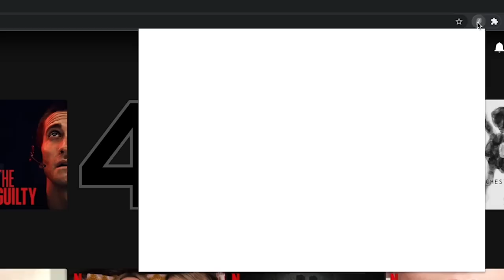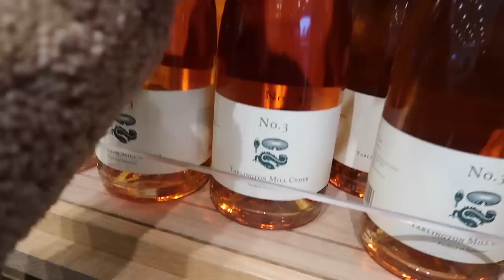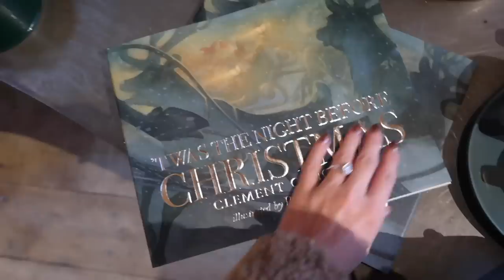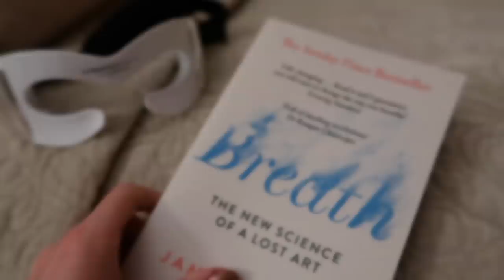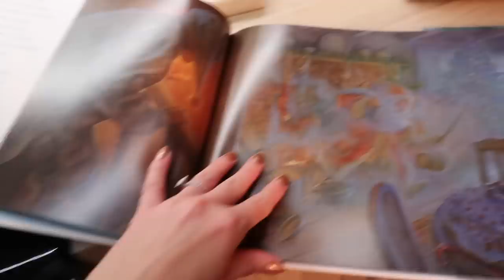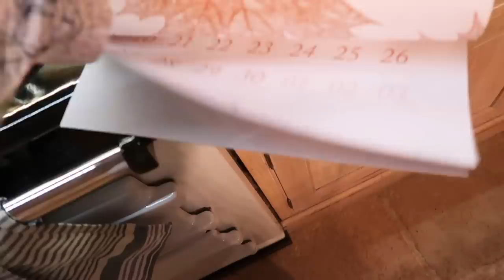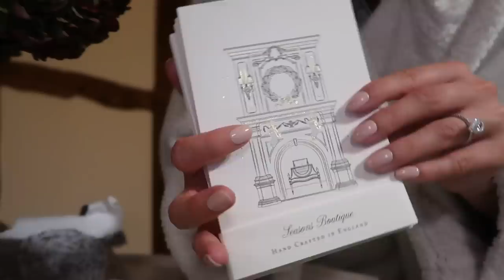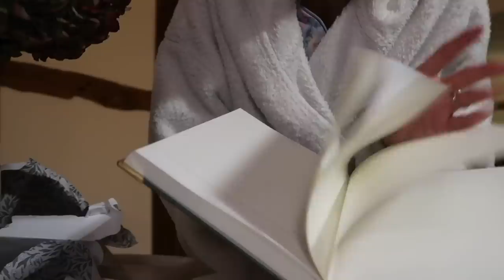EXPLORING THE KITCHEN GARDENS AT THE NEWT IN SOMERSET // Fashion Mumblr Vlogs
Breath book

Face Halo set [USE CODE JOSIE]

Chapters:
00:00 - Intro
03:17 - New Jewellery
08:06 - Surfshark Discount
10:05 - Heatless Curls & Kitchen Garden Tour
20:15 - Deliveries
25:05 - Evening Routine & Farm Shop Haul